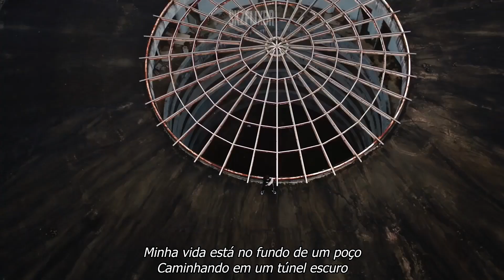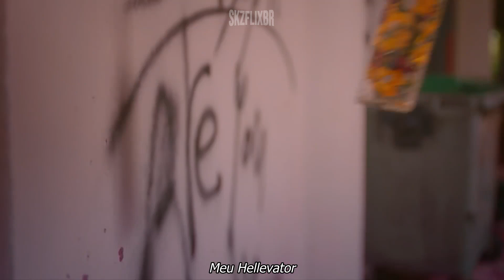(LEGENDADO/LETRA) Stray Kids "Hellevator" M/V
O processo de tradução se deu coreano e inglês para o português, qualquer erro nos perdoem e/ou comuniquem no Twitter.